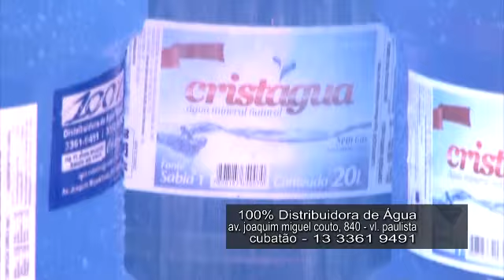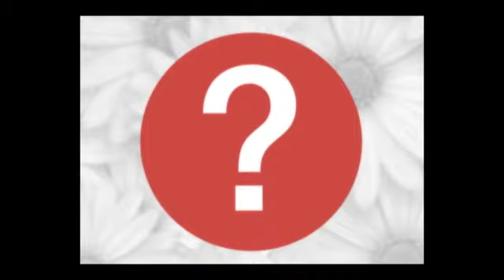Programa Alta Qualidade 12b